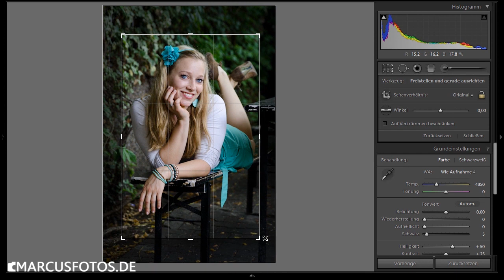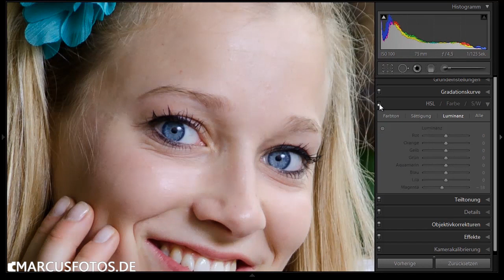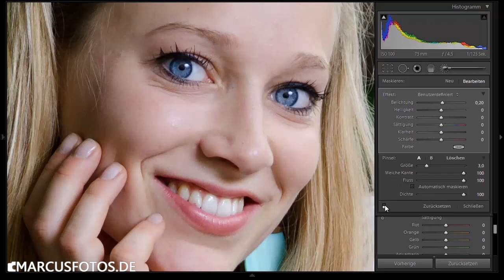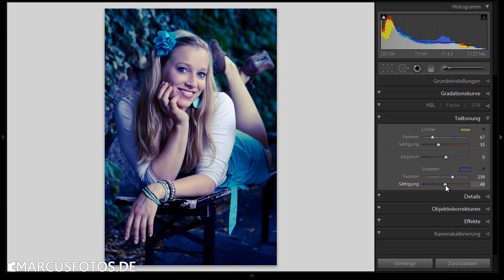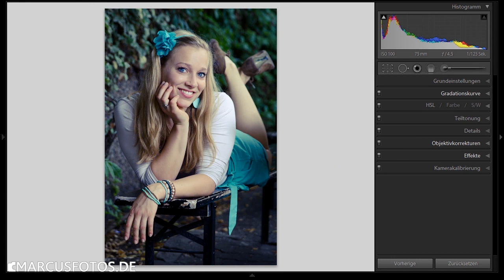RAWTALK #16 Meine Bearbeitung in Lightroom mit Teiltonung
Im RAWTALK schauen wir uns Eure Bearbeitungen der RAW-Datei an die wir Euch zum Herunterladen bereitgestellt haben.